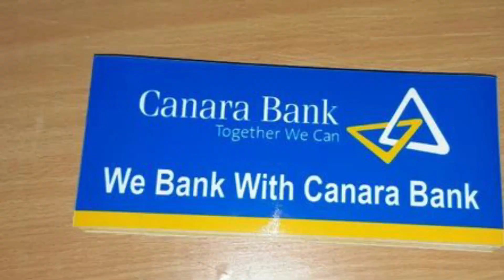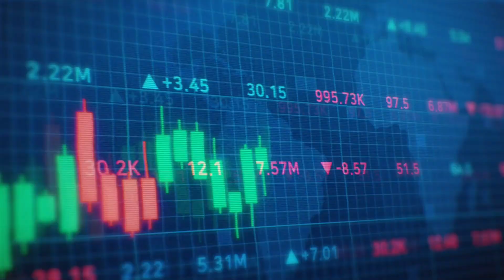Canara Bank Savings Account Charges & features 2024 : Canara bank Transaction limit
Canara bank minimum balance charges
canara bank kaisa bank hai
canara bank transaction limit
canara bank me paisa suraxchit hota hai ya nhi
canara bank Savings account interest rate